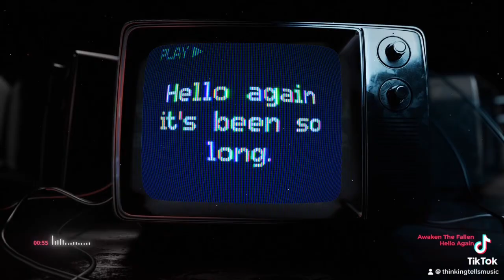Hello again Teaser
Hello Again: Awaken The Fallen NEW!!! Song!!! Coming Real Soon with the new Band